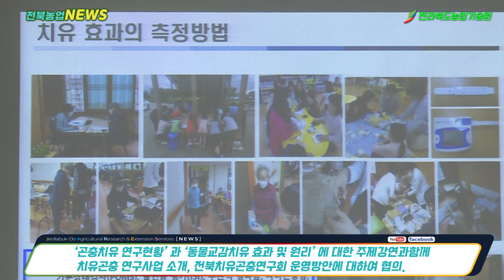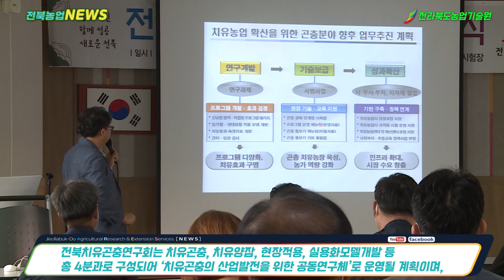2022-08-18 전북치유곤충연구회 발족식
✨전북농기원,“전북치유곤충연구회”발족
▶전북지역특화작목 “치유곤충”연구협력체계 구축
▶치유곤충 산업발전 공동협의체 발족

  전라북도농업기술원(원장 박동구)은 전라북도 지역특화작목 “치유곤충”의 연구성과 농가 현장 조기 확산과 협력체계 구축을 통한 곤충산업 및 치유농업 활성화를 위해 “전북치유곤충연구회”를 발족하였다고 밝혔다.

  전북치유곤충연구회 발족은 8월 18일 전라북도농업기술원 잠사곤충시험장에서 곤충사육농가, 치유농장주, 시군 치유농업 담당자, 대학, 기관 등 관련 전문가 50여 명이 참석한 가운데 「곤충치유 연구현황」과 「동물교감치유 효과 및 원리」에 대한 주제강연과 함께 치유곤충 연구사업 소개, 전북치유곤충연구회 운영방안에 대하여 협의하였다.

  농촌진흥청 국립농업과학원 김원태 박사는 치유농업을 통하여 질병예방 및 복지 의료비용 등 사회적 비용을 절감하고, 농업농촌의 새로운 활로 및 소득원으로 자리매김할 것으로 기대하며, 치유곤충은 치유농업의 좋은 소재로 활용될 것이라고 하였다.

  또한, 곤충을 이용한 심리치유란 곤충의 다양한 형태적, 생태적, 생리적 특성을 활용하여 관찰, 체험 등 곤충 돌보기 과정속에서 인간과 곤충간의 상호작용을 통해 사람에게 즐거움과 생명의 소중함 특히 심리적 안정감 등을 주는 것으로 국내 치유농업은 1980년대부터 원예치유를 시작으로 곤충․산림․동물교감 등 다양한 프로그램이 개발되어 이용 중이라고 하였다.

  원광대학교 반려동물산업학과 김옥진 교수는 인간과 동물의 유대관계는 구석기시대부터 이어져 왔으며, 곤충과 인류의 교감은 꿀벌과 누에의 이용을 비롯해서 꽃과 나비, 반딧불, 귀뚜라미, 여치 등에 대해 선조들의 혼례복, 장신구, 가구 등 장식무늬로 활용되어왔다면서 동물교감 치유효과로는 아동 인성향상 효과, 자폐아동 치료효과, 노인 우울증 치료 및 치매환자에 대한 효과 등 심리치료 효과가 과학적으로 규명되고 있다고 밝혔다.

  전북치유곤충연구회는 치유곤충, 치유양잠, 현장적용, 실용화모델개발 등 총 4분과로 구성되어 ‘치유곤충의 산업발전을 위한 공동연구체’로 운영될 계획이며, 8월 말부터 연구성과 조기 현장 확산을 위한 정책발굴 및 실용화 지원을 위해 연구분과 중심의 회의, 세미나, 현장 간담회 등 본격적인 활동에 들어갈 예정이라고 밝혔다.

  전북농업기술원 임주락 연구사는 “전북치유곤충연구회 운영을 통하여 연구과제의 실용성을 높이고, 곤충사육농가와 치유농장, 사회복지기관을 연계하여 삶의 질 개선과 산업화를 위해 노력할계획이며, 건강과 환경을 지킬수 있는 새로운 산업으로써 곤충산업이 성장하기를 기대한다”라고 말했다.